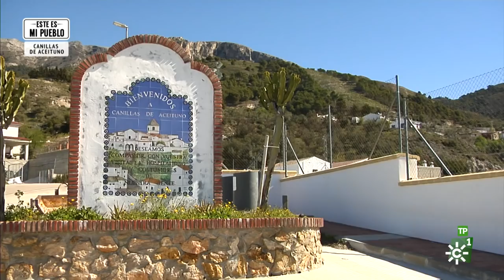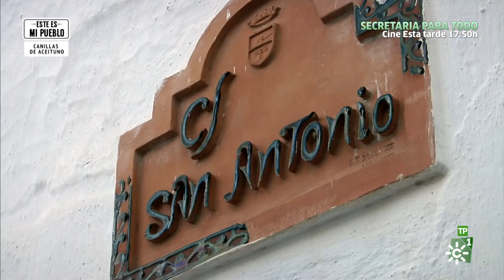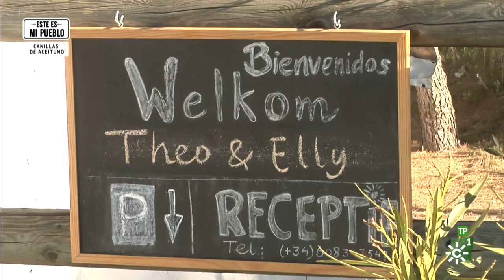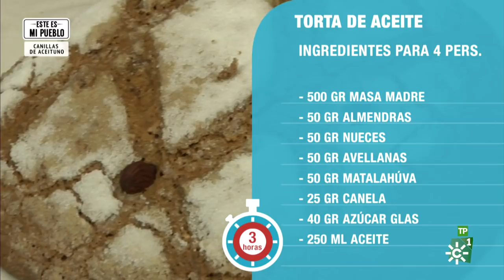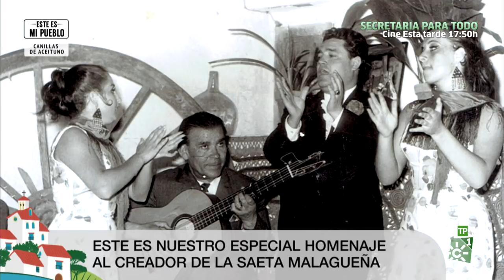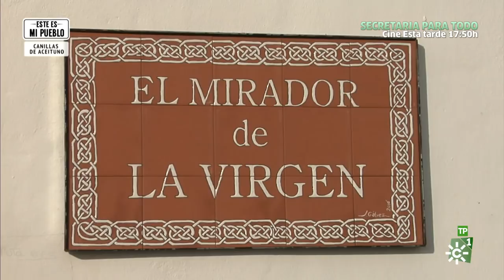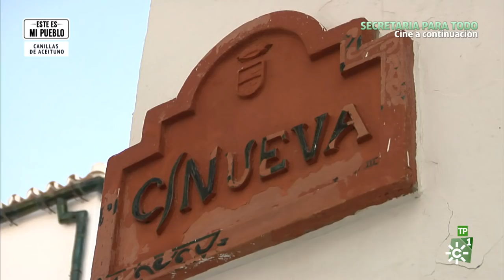Éste es mi pueblo | Canillas de Aceituno (Málaga)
Programa: Éste es mi pueblo |  Emisión: 21/04/18

El creador de la saeta malagueña, que falleció hace algunos días, concedió una emotiva entrevista en su pueblo, Canillas de Aceituno. Además, el programa muestra una de sus principales fiestas, el Día de la Morcilla y contará con la visita del artista Manuel Orta.